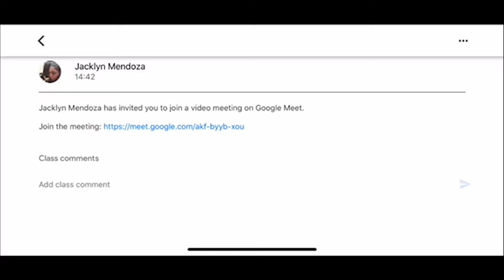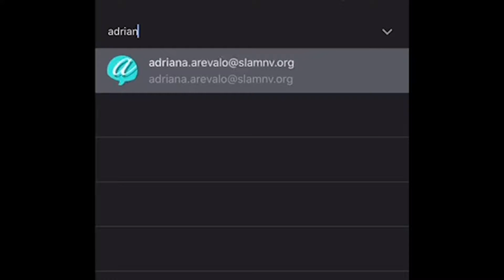BullsTV 9/25/20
VPlll was here